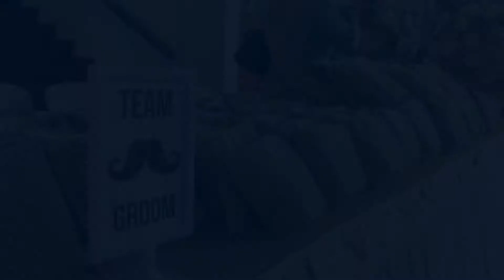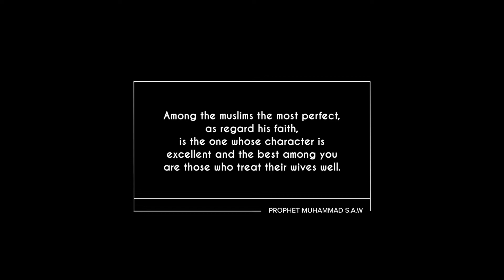Hashim & Suraya Wedding Day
My oldest brother wedding day.
25th November 2017